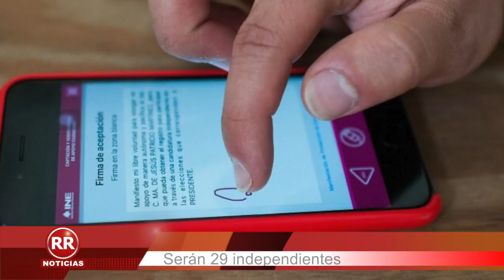Resumen Informativo con Ángel Solís